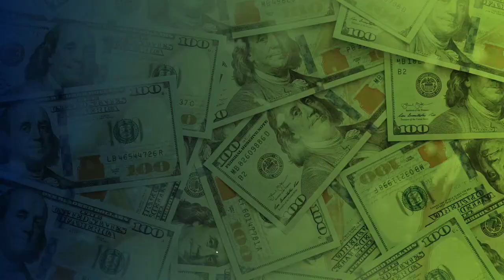El valor de marca de los Dallas Cowboys según Sportico